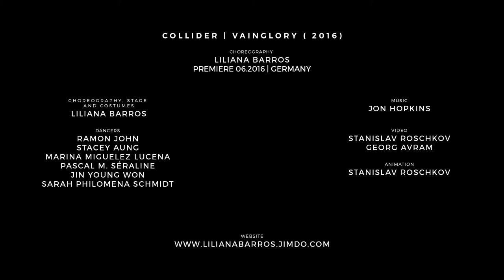Liliana Barros - Collider | Vainglory [Trailer 2016] FullHD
COLLIDER | VAINGLORY (2016)
CHOREOGRAPHY
LILIANA BARROS
Premiere 06.2016 | Germany

Choreography, stage and costumes
Liliana Barros

DANCERS
Ramon John
Stacey Aung
Marina Miguelez Lucena
Pascal M. Séraline
Jin Young Won
Sarah Philomena Schmidt

Music
Jon Hopkins

Stanislav Roschkov
Georg Avram